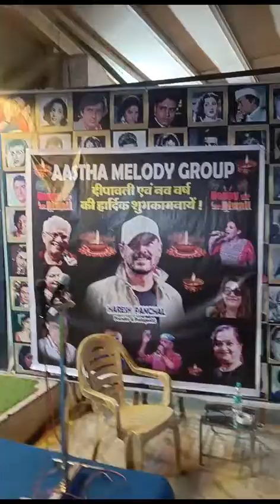November 12, 2023